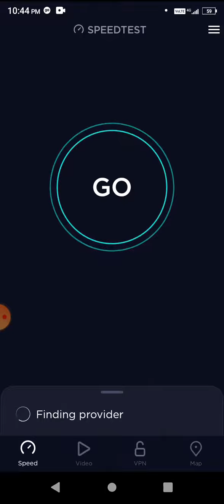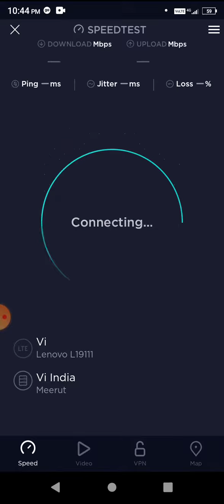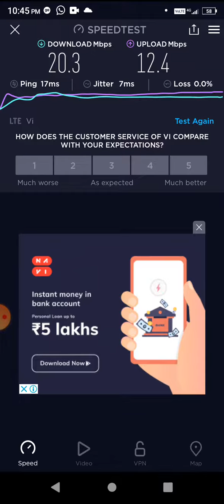How To Check Internet Speed in Your Mobile by Speedtest Ookla..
In this video we are Checking internet speed online..how to check internet speed in your mobile.. अपने मोबाइल में इंटरनेट स्पीड कैसे चेक। अपने मोबाइल की इंटरनेट स्पीड चेक करने का आसान तरीका।